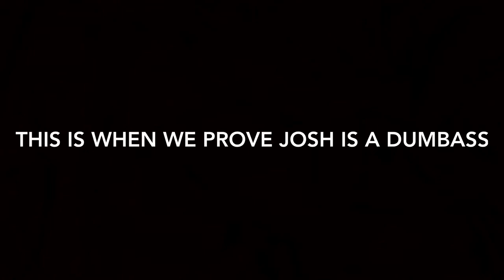THIS WAS SO STUPID...(VLOG#6)